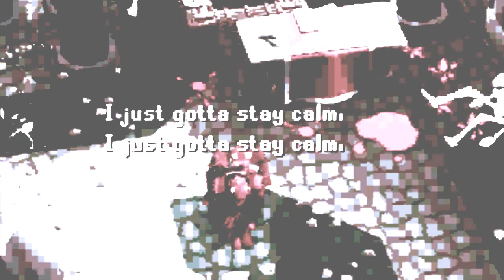Escape The Fate - Issues [RSMV]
(This video is the second version revised. After much feedback some parts have been changed to make it more visually appealing. It may be updated one more time in the future.)

Here it is. The finished product of the Escape The Fate - Issues [RSMV]. This one is a bit less fancy compared to the A7X one many of you saw but is still a decent rsmv in my opinion. I am an amateur editor so keep that in mind. It may be edited more and replaced later but this I am happy with. Thank to x Dyl Hole x and Darkgreen5 for their contributions to this video. (I am gonna leave the preview up for people to see what was changed in the beginning and to see where it came from.)